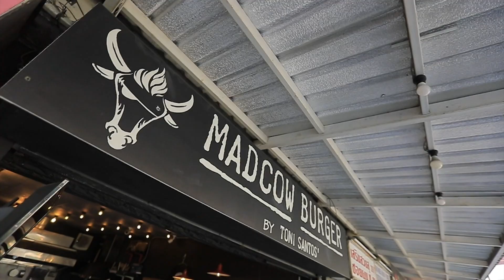[Spot] ไส้กิ่ว 30 พ.ค. 64 | GMM25